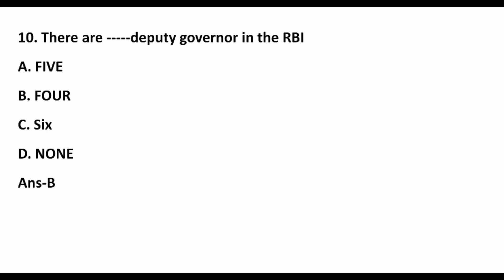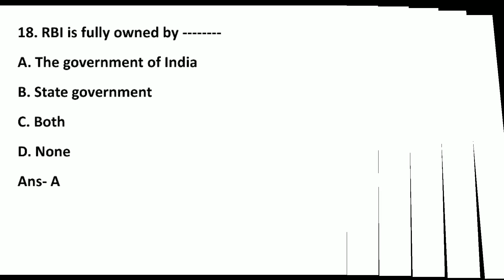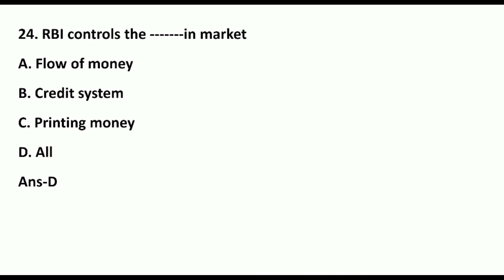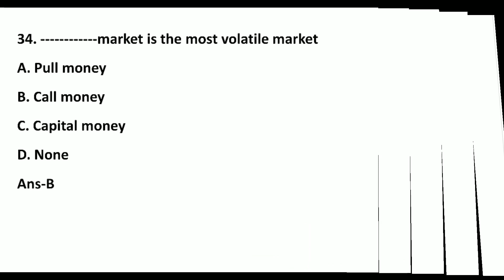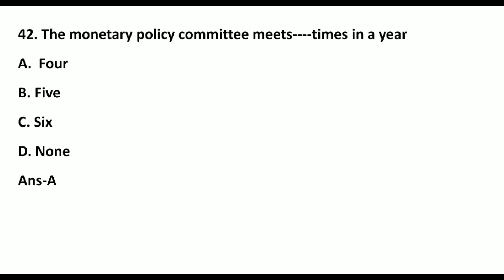Top 40 Central Banking Important Mcqs||M.COM1||Sem-1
In this video you will get the top 40 mcqs of central banking of mcom for sem-1.
Sorry if their are any spelling mistakes.